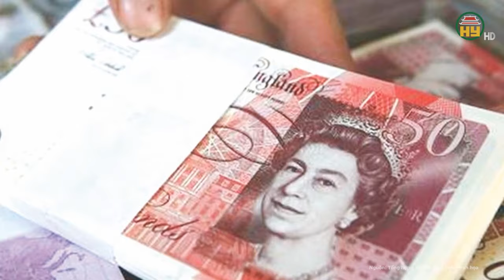Choáng váng cảnh hàng loạt Tỷ phú thi nhau xây hầm trú ẩn "tận thế" tránh thảm họa Trái đất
Thảm họa thế giới | Choáng váng cảnh hàng loạt Tỷ phú thi nhau xây hầm trú ẩn "tận thế" tránh thảm họa Trái đất
Trong thời kỳ Thế chiến thứ hai, 'hầm tận thế' chỉ đơn giản là nơi để con người tránh bom đạn, thảm hoạ. Còn trong thế kỷ XXI, các tỉ phú thế giới cho xây những căn hầm với đầy đủ hồ bơi, trung tâm spa, hầm rượu và rạp chiếu phim để 'hưởng thụ' cuộc sống, 'bất chấp' chuyện kinh thiên động địa đang diễn ra bên ngoài.
Địa chỉ: 164 Nguyễn Văn Linh, thành phố Hưng Yên, tỉnh Hưng Yên
Tiktok: Truyền hình Hưng Yên
Facebook: Đài Phát thanh và Truyền hình Hưng Yên
Zalo: Đài PTTH Hưng Yên